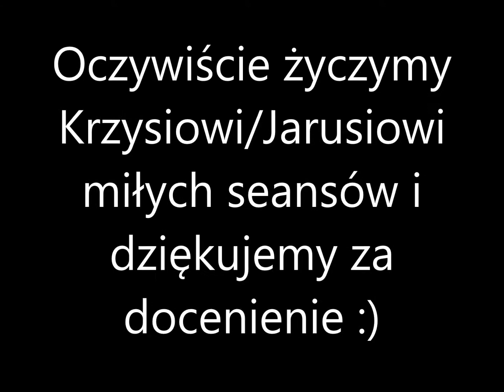☎ 602 793 389 Pomoc drogowa Gorzów i pełna szacunku konkurencja :) Pomoc drogowa Międzyrzecz